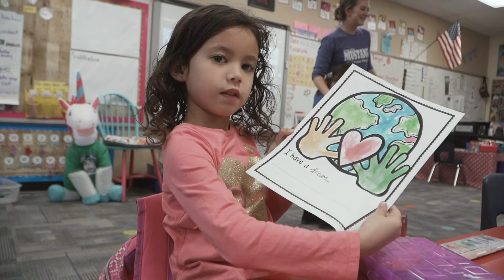2023 Kindergarten Roundup